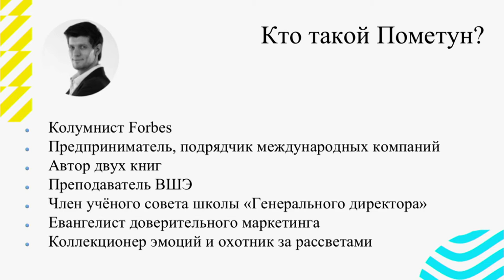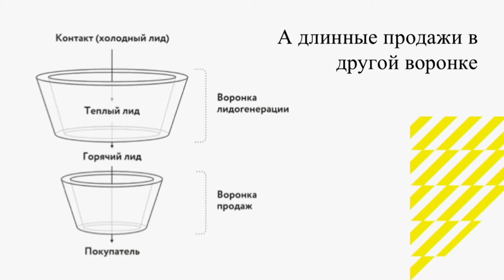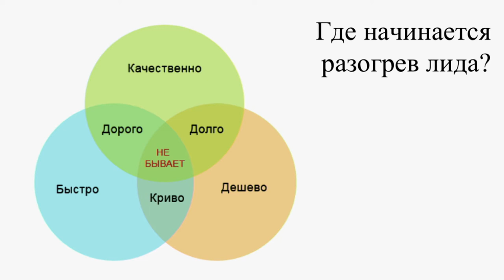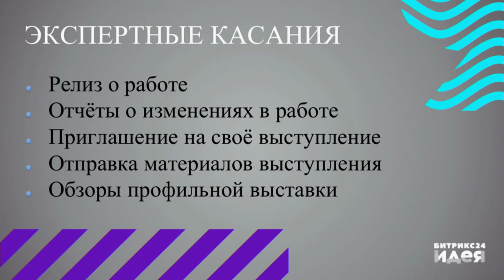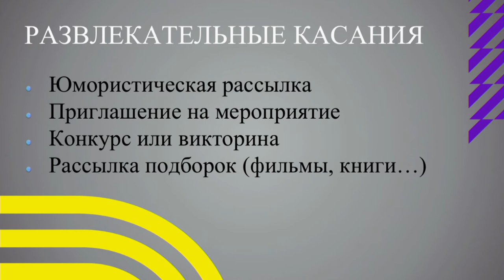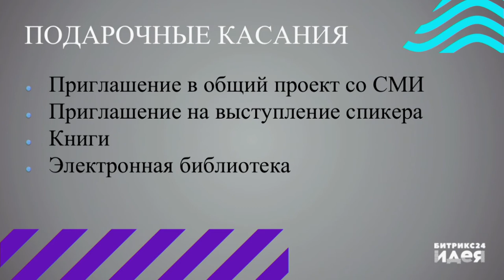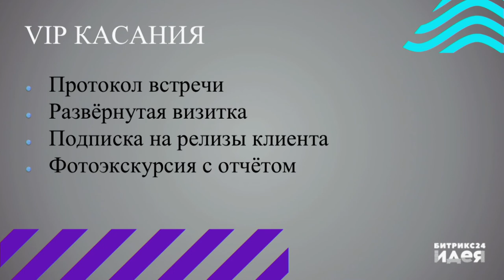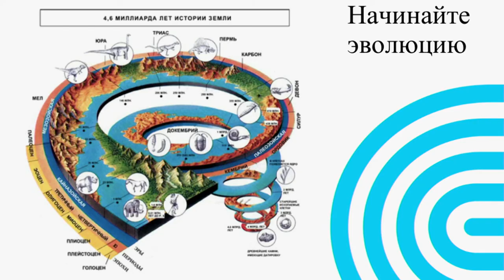Подогрев лидов в длинном цикле продаж, Андрей Пометун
Что делать с клиентом в длинном цикле продаж